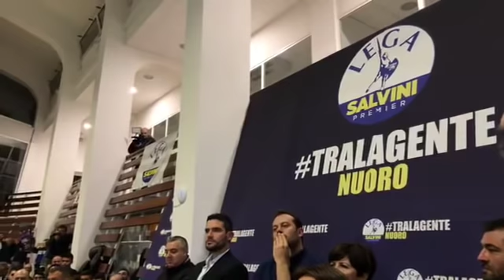🔴 Ministro Matteo Salvini a NUORO ( tralagente, 22/11/2018)